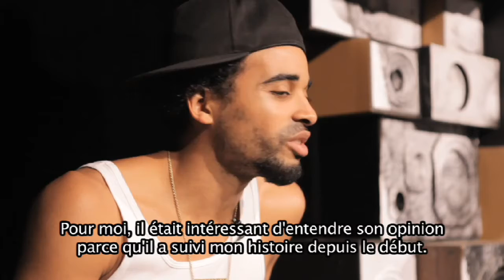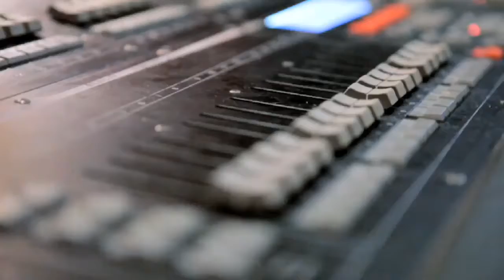Patrice - One - Tv - Exclusive HD - Sous Titré Fr.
Patrice - One
2010
Tous les Derniers clips Reggae / Dancehall en provenance de la Jamaïque et du monde. TOUTE Suivez l'actualité Musicale et Culturelle de l'île sur le site internet. Suivez l'actus de la mode, et télécharger les Dernières Mixtapes des grands dj plus.